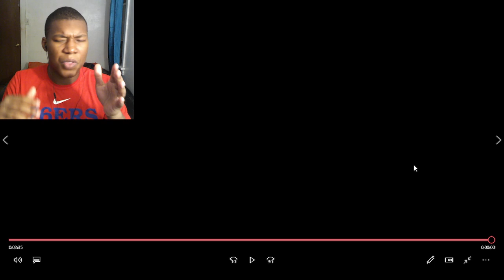Son and Bone - Gameplay Trailer | PS5 Games REACTION